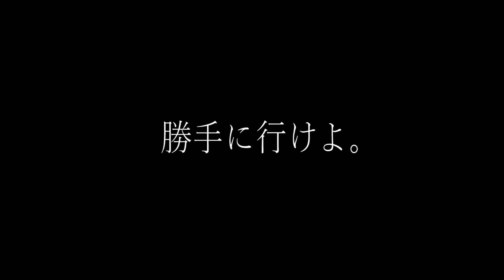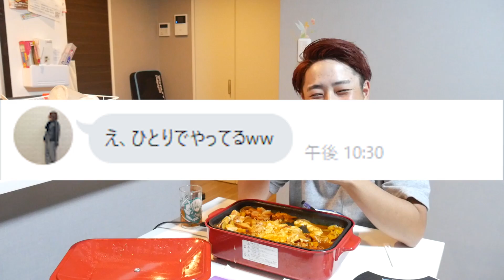独りぼっちでチーズタッカルビに手を出しました…